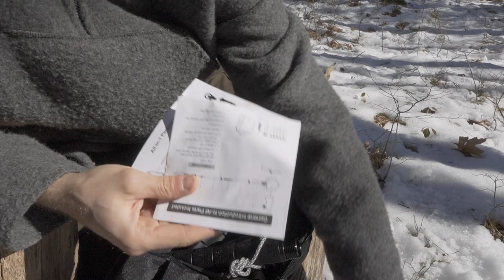Yeacool Off-Road / Survival Kit: Great Functionality and Quality!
In the past I have looked at a number of Yeacool multi-tool survival kits.  In this video we take a look at the largest kit to date.  With tools capable of performing numerous tasks in wilderness or survival situations, the Off-Road Suvival Kit has been put to some good hard use in my bushcraft shelter build.  In this video we take a look at the kit in details as well as putting some of the tools to work!

Please help support Outer Limitless!  Get well maintained and oftern NEW gear that has been seen on my YouTube and social media channel!